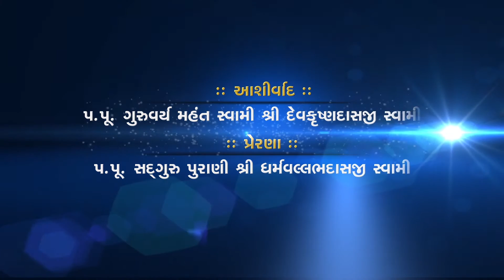Shreepur Charitra - Pu. Mangalswarup Swami